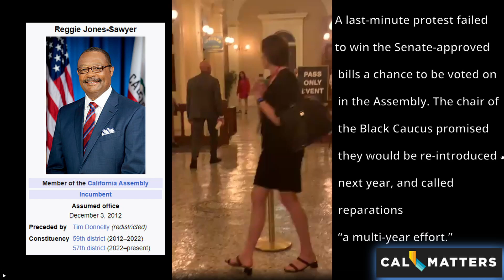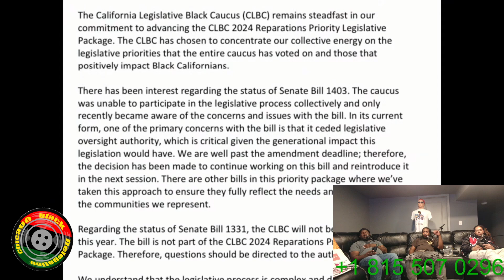congressional black caucus back stabs black voters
We review the decision of the Congressional black caucus to withdraw the reparations bill.

Chicago Black Delegation discusses what black power is and how it's being used against Black people in America

This show will tackle tough conversations that we believe to be necessary to re claim the culture and align it towards success for us as a culture and out of the clutches of the many enemies.

Peep game and continue the conversation with your circles!

Live show Sundays at 5pm central. Call in and join the conversation!

relationships relationship goals relationship advice black people firearms firearm safety firearmstraining police undercover black woman self-defense sukihana colorism candace trump biden harris solutions black podcast black men mansophere black women empowerment woke